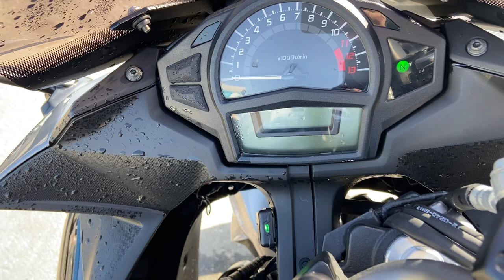No. B10463 KAWASAKI NINJA 400R